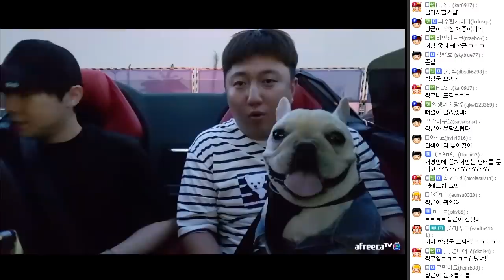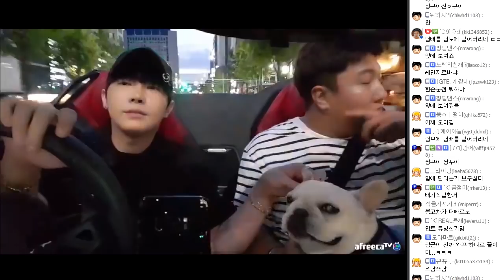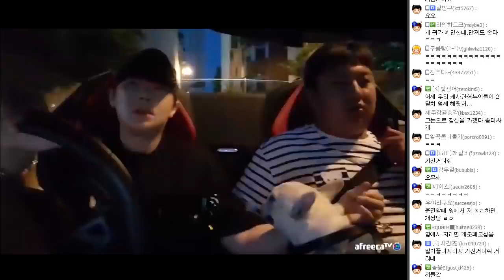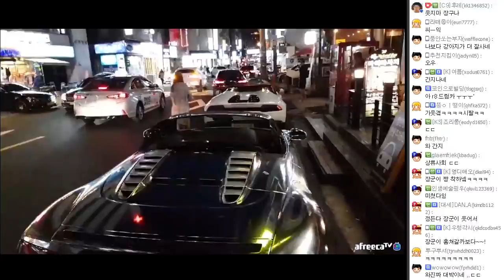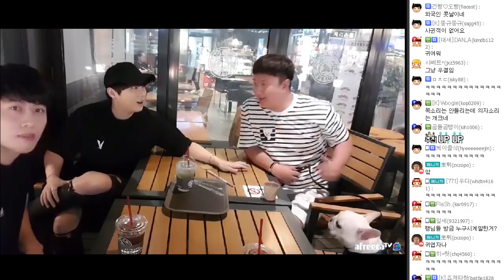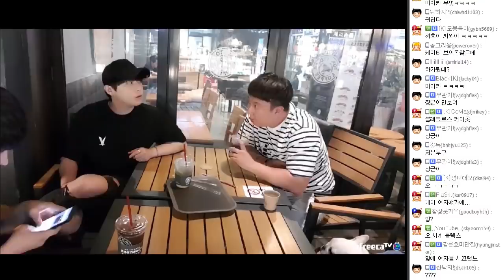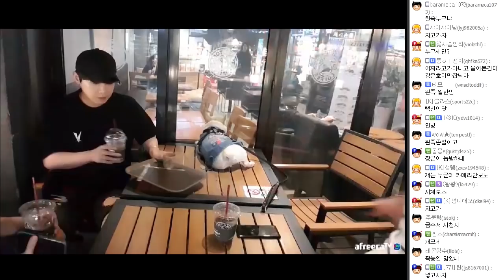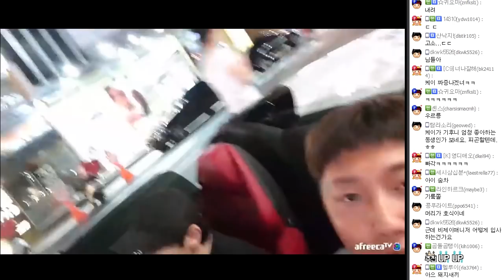크롬랩핑한 아우디 R8이 따라온다!! 케이의 팬??(feat.킹기훈)[18.07.07]